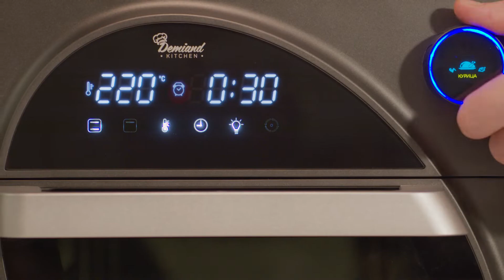Аэрогриль Waison 10 в 1 DK-1800 и Аэрогриль Tison 10 в 1 DK-1416 DEMIAND kitchen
Аэрогриль DEMIAND kitchen  – это многофункциональный прибор, сочетающий в себе 10 бытовых приборов: фритюрницу, микроволновую печь печь (разогрев пищи без вреда для здоровья; нет СВЧ-излучений), гриль, духовку, тостер, йогуртницу, шашлычницу, мини-печь (ростер), кухонную плиту и дегидратор (сушилка для продуктов).

Аэрогрили – используют уникальную технологию циркуляции горячего воздуха Fast Hot Air, которая позволяет жарить и запекать вкуснейшие блюда быстро и с минимумом добавления масла по сравнению с традиционными духовками и фритюрницами. Используя аэрогриль, Вы сможете приготовить вкусную, питательную и здоровую еду на 20–30% быстрее, чем в обычной духовке, и сэкономить 70–80% электроэнергии.

Этот аэрогриль предназначен для жарки, запекания, выпечки с эффектом гриля, при этом продукты равномерно обжариваются со всех сторон, и блюда получаются с хрустящей корочкой снаружи и нежные внутри. Полностью автоматические программы для приготовления картофеля-фри, куриных ножек, мясных стейков, морепродуктов, мяса, рыбы, йогурта и выпечки пирожков с оптимальным использованием температуры и времени приготовления.

УНИКАЛЬНАЯ ТЕХНОЛОГИЯ FAST HOT AIR

В аэрогриле продукты готовятся с помощью уникальной технологии циркуляции горячего воздуха. Вы сможете открыть для себя новый способ приготовления пищи без надобности добавления масла к большинству рецептов.

БОЛЕЕ ЗДОРОВЫЙ ОБРАЗ ЖИЗНИ

При использовании нашего прибора для приготовления блюд, количество жиров и холестерина снизится, пища станет менее калорийна. Сделайте первый шаг навстречу здоровому образу жизни!

МНОГОФУНКЦИОНАЛЬНОСТЬ

Теперь почти вся бытовая техника для приготовления еды в одном приборе! Аэрогриль Tison обладает функциями 10 различных приборов: фритюрницы, микроволновой печи печь (разогрев пищи без вреда для здоровья; нет СВЧ-излучений), гриля, духовки, тостера, йогуртницы, шашлычницы, мини-печи, кухонной плиты и дегидратора.

СТИЛЬНЫЙ ДИЗАЙН

Не обязательно выбирать между качеством, функциональностью и внешним видом. Мы проработали все моменты, и внешний вид одно из преимуществ нашего прибора. Современный дизайн аэрогриля идеально впишется в любой интерьер квартиры, дома или дачи.